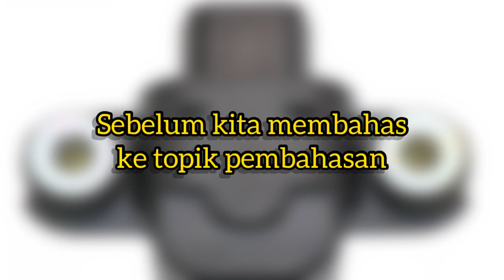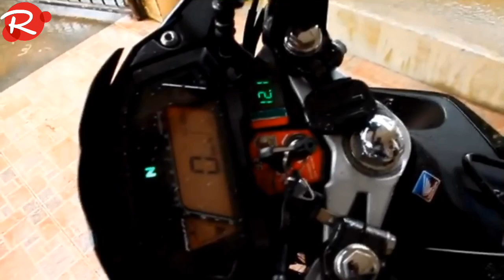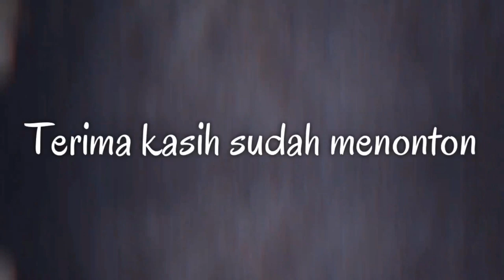Mengatasi injektor tidak nyembur bensin || Cek bagian ini sebelum ganti injektor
Injektor tidak nyembur || injektor tidak nyemprot

hai sobat otomotif, Injektor tidak nyemprot atau nyembur, jangan buru - buru lngsung ganti injektor !
sedangkan pengapian normal.
lalu apa kira!- kir penyebabnya? langsung saja cek videon nya